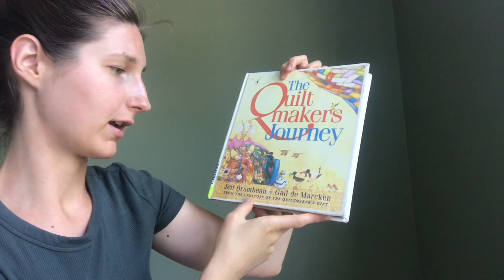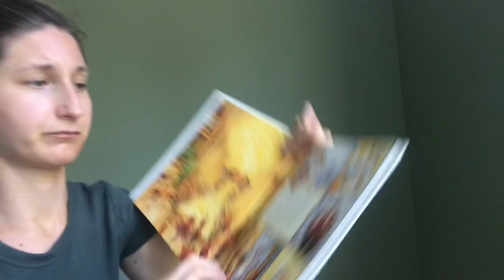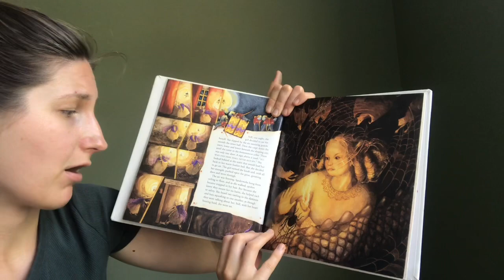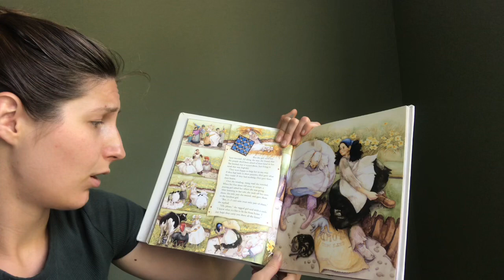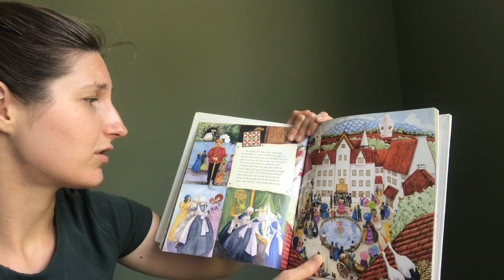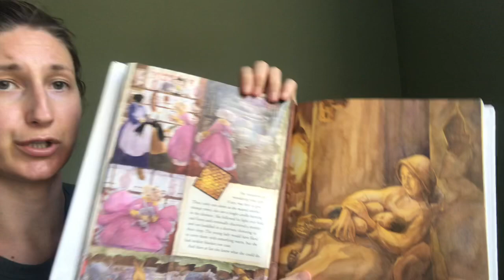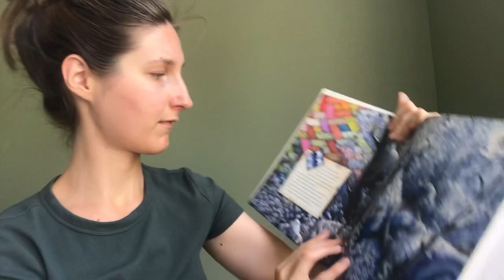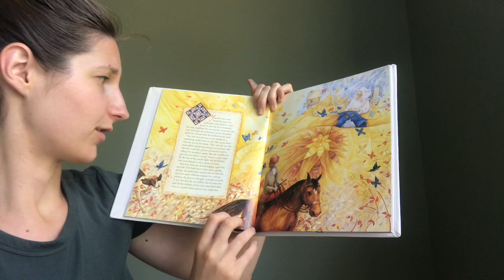The Quiltmaker’s Journey - Jeff Brumbeau and Gail de Marcken